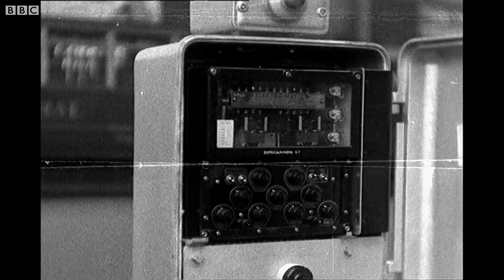150 years since the world’s first traffic light – BBC London News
Traffic lights - they bring us to a standstill in order to keep London moving. The world's first traffic light was installed outside Parliament in London 150 years ago. And of course they've changed a bit since then. BBC London’s Transport Correspondent Tom Edwards reports.